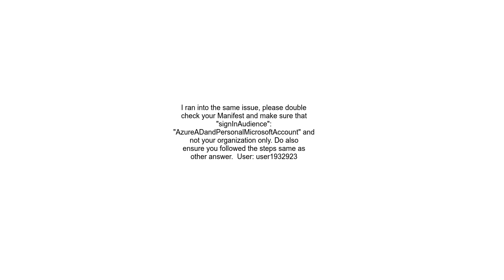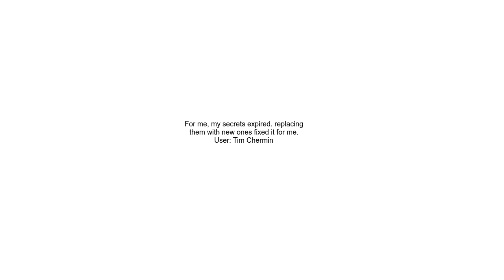Azure B2C client credentials flow throws invalid grant AADB2C90085